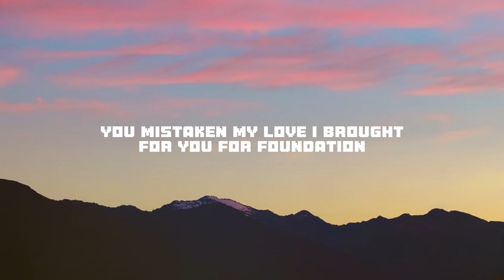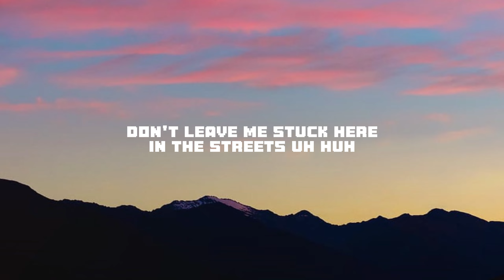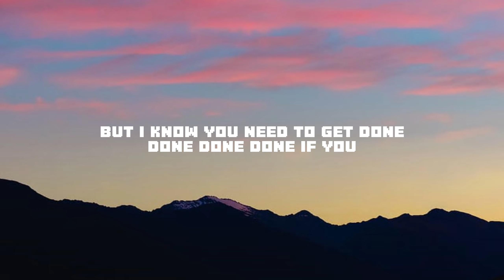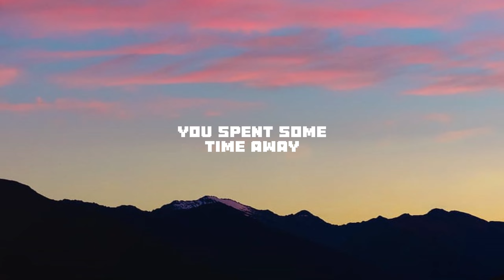Rihanna - Work (Lyrics) ft. Drake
Work Lyrics:

[Chorus: Rihanna]
Work, work, work, work, work, work
He said me haffi
He see me do mi
Dirt, dirt, dirt, dirt, dirt, dirt
So me put in
When you ah guh
Learn, learn, learn, learn, learn?
Me nuh cyar if him
Hurt, hurt, hurt, hurt, hurting

Dry! Me ah desert him
Nuh time to have you lurking
Him ah go act like he nuh like it
You know I dealt with you the nicest
Nuh body touch me, you nuh righteous
Nuh badda, text me in a crisis
I believed all of your dreams, adoration
You took my heart and my keys and my patience
You took my heart on my sleeve for decoration
You mistaken my love I brought for you for foundation
All that I wanted from you was to give me
Something that I never had
Something that you've never seen
Something that you've never been
Mmmmm
But I wake up and act like nothing's wrong
Just get ready fi

[Chorus: Rihanna]
Ner, ner, ner, ner, ner, ner
When yuh ago learn, learn, learn, learn, learn, learn?
Before the tables turn, turn, turn, turn, turn, turn

Beg you something, please
Don't leave me stuck here in the streets, uh-huh
If I get another chance to
I will never, no, never neglect you
I mean, who am I to hold your past against you?
I just hope that it gets to you
I hope that you see this through
I hope that you see this true
What can I say?
Please recognize I'm tryin', babe

[Verse 3: Drake with Rihanna]
Yeah, okay
You need to get done, done, done, done at work, come over
We just need to slow the motion
Don't give that away to no one
Long distance, I need you
When I see potential, I just gotta see it through
If you had a twin, I would still choose you
I don't wanna rush into it if it's too soon
But I know you need to get done, done, done, done
If you come over
Sorry if I'm way less friendly
I got n***as tryna end me, oh (Yeah)
I spilled all my emotions tonight, I'm sorry
Rollin', rollin', rollin', rollin', rollin'
How many more shots until you're rollin'?
We just need a face-to-face
You could pick the time and the place
You spent some time away
Now you need to forward and give me all the

[Outro: Rihanna]
Mmmmm, mmmmm
Mmmmm, mmmmm
Mmmmm, mmmmm